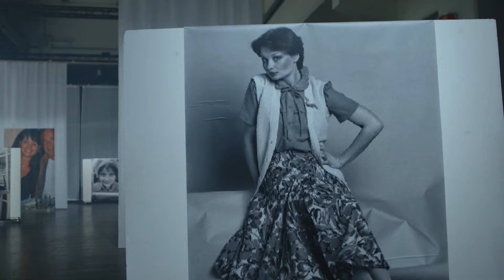ET-lehti – Hyvällä elämällä ei ole ikärajaa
Suunnittelu ja tuotanto: Ryhmä Creative
Ohjaaja Miikka Lommi
Kuvaaja Tuomas Järvelä
Valaisija Aleksi Ahonen
Valomiehet Nixa Iivarinen ja Kari Virtanen
Valotekniikka RMC
Äänittäjä Oskar Hänninen
Lavastaja Tiina Paavilainen
Rekvisitööri Daniel Meyer
Puvustus Heidi Grannenfelt
Maskeeraus Essi Kylmänen
Leikkaus Santeri Enstedt
Värimäärittely Petri Falkenberg
Äänisuunnittelu Akseli Soini